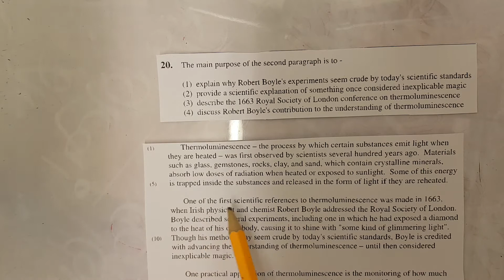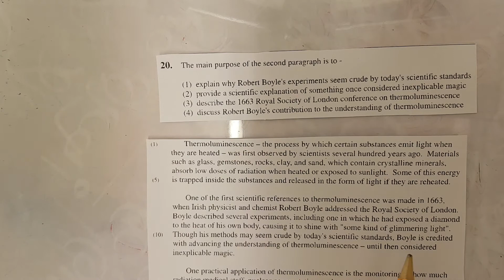המרכז הארצי סתיו 19 אנגלית 1 שאלה 20 EZWAY